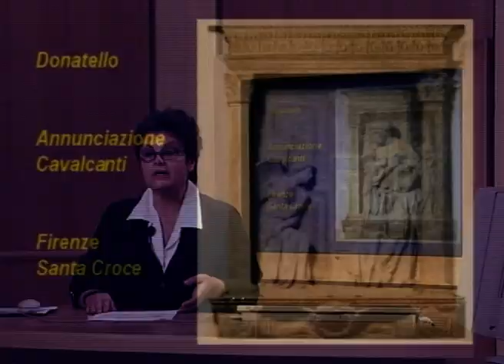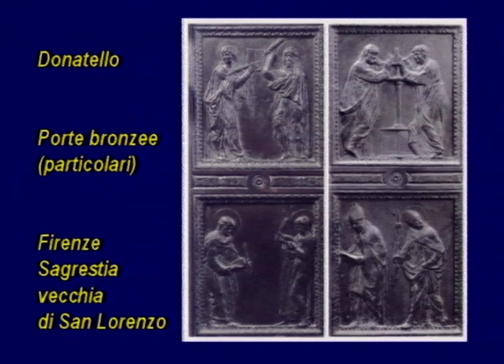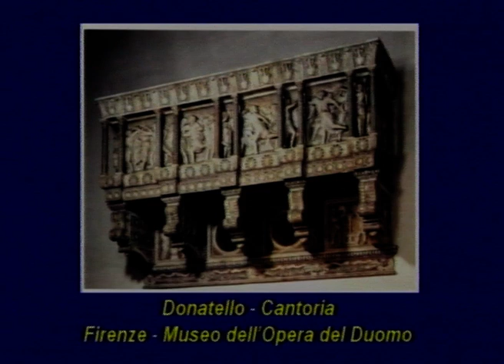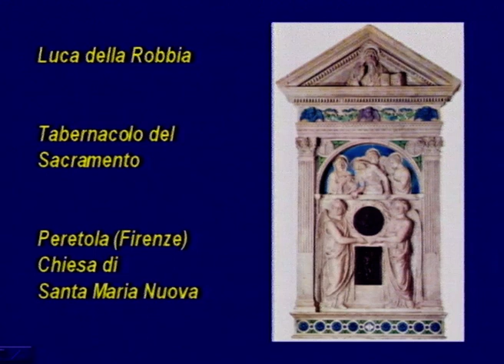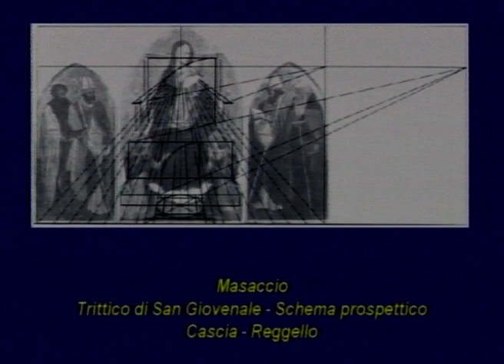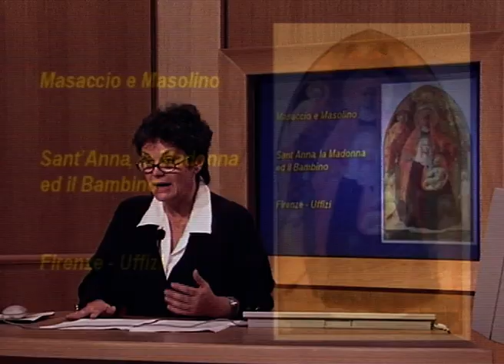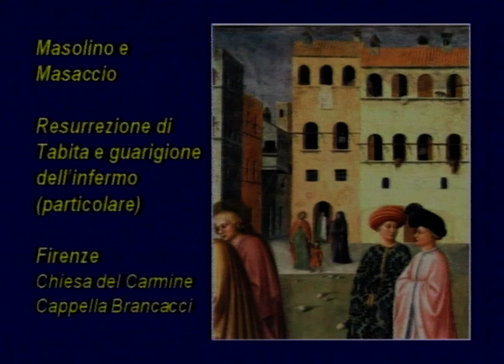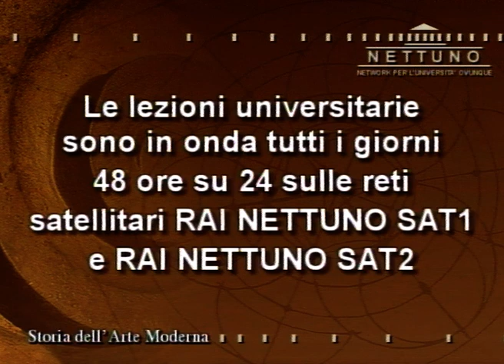05. Donatello a Firenze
Docente: Santucci Paola